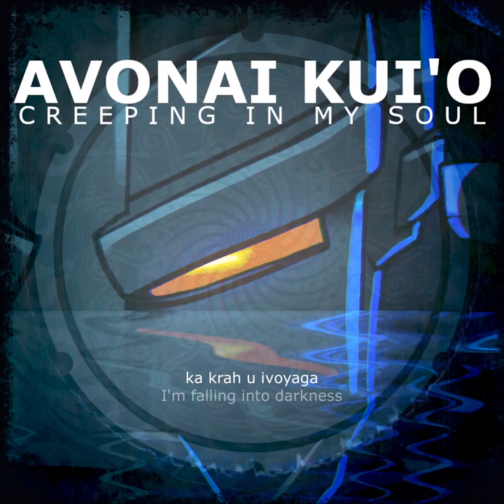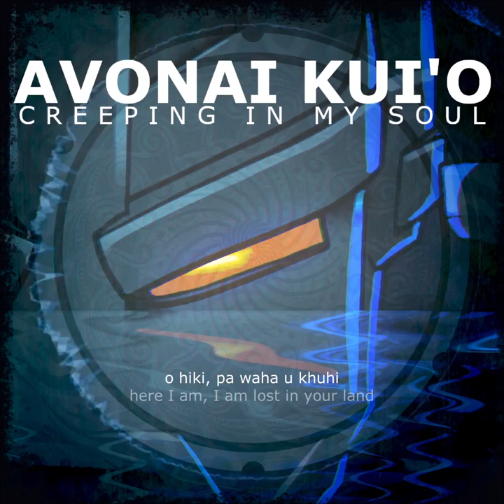Avonai Kui'o - Creeping in my Soul, Matoric Translation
This is a cover of Cryoshell's "Creeping in my Soul", translated into Matoric - a Bionicle-based conlang created by outofgloom
The subtitles show the Matoric lyrics, and the original lyrics below.

Translation by outofgloom
Piano, vocals, mixing, editing by Tom Rule
Original song and lyrics by Cryoshell